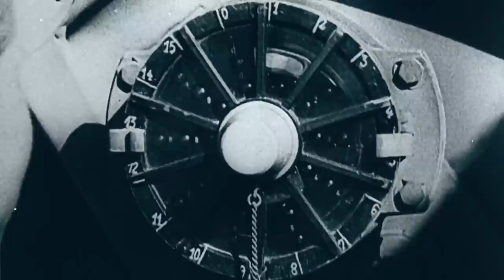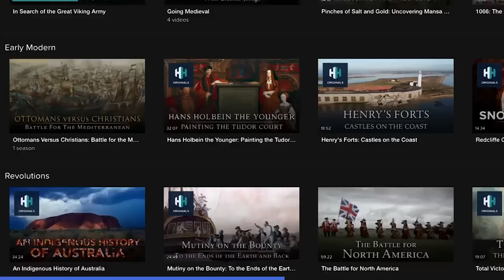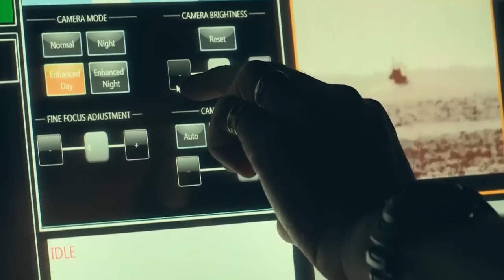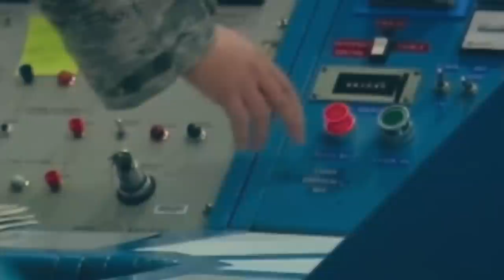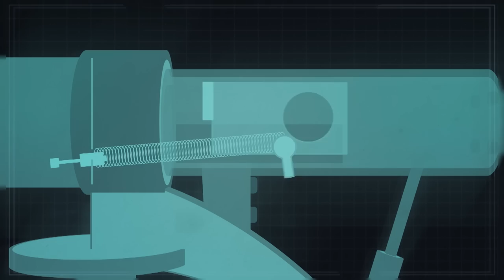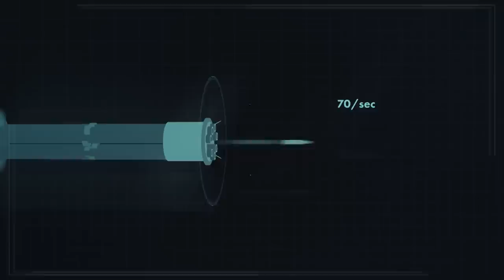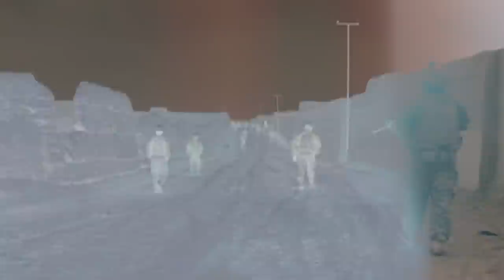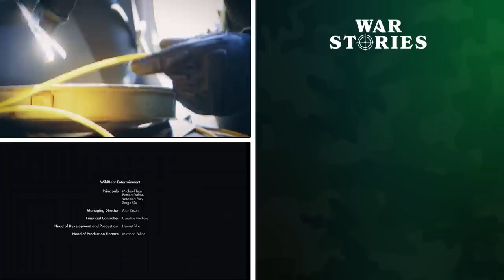How Laser Targeting Revolutionised Modern Weaponry | Machinery Of War | War Stories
With the increasing destructive output of weapons, countermeasures had to be developed. As the nature of ware has changed over time, we see modern applications of destructive measures in smaller-scale developments.